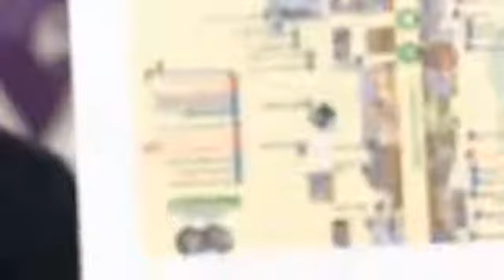【 渡部秀 】なうメンDX ゲストSHIN（CROSS GENE）2015，09，27